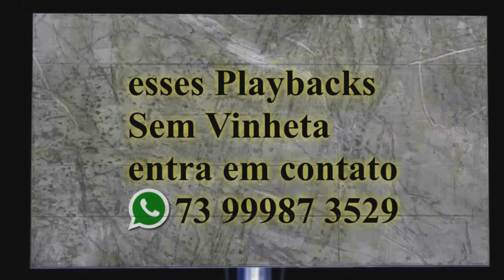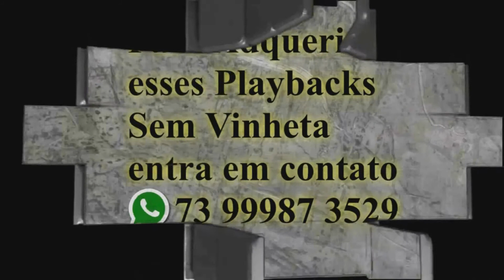Dama de vermelho kachoeira da seresta playback